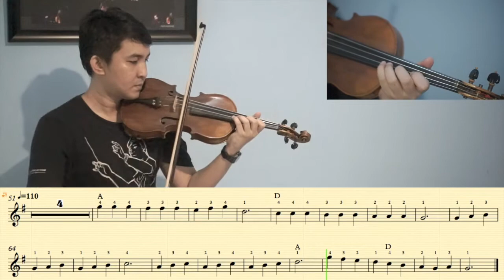FRENCH FOLK SONG VIOLIN - PLAY ALONG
3rd Position